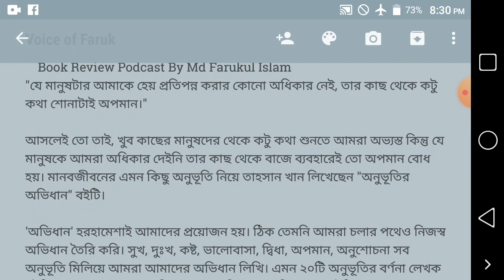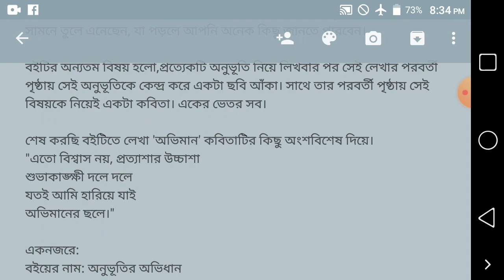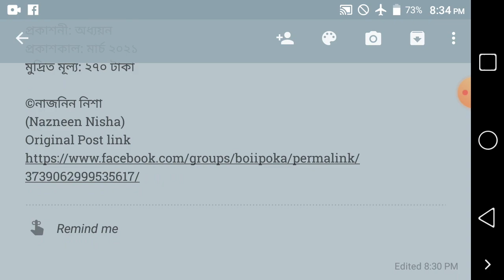অনুভূতির অভিধান বই || তাহসান খান || Tahsan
অনুভূতির অভিধান বই (Book review) পর্যালোচনা  || লেখক সংগীত শিল্পী তাহসান খান || Book review Bangla || Tahsan Khan
একনজরে:
বইয়ের নাম: অনুভূতির অভিধান
লেখক: তাহসান খান
প্রকাশনী: অধ্যয়ন
প্রকাশকাল: মার্চ ২০২১
মুদ্রিত মূল্য: ২৭০ টাকা

ধন্যবাদ
নাজনিন নিশা
(Nazneen Nisha)